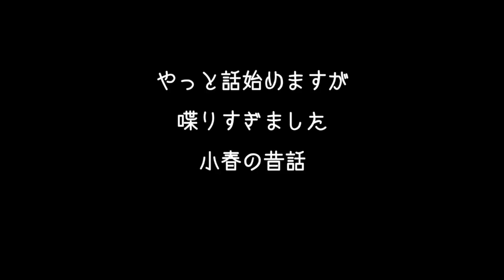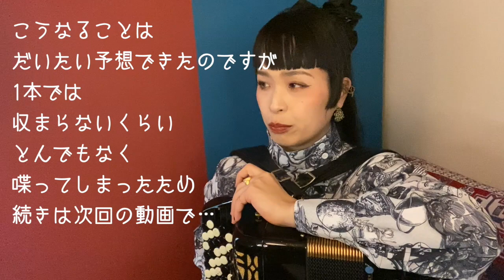[蛇腹談義5] ボタンアコーディオン弾きの過去1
チャラン・ポ・ランタンのアコーディオン弾き小春が
ただひたすらにアコーディオンの話をする動画。
第5回目　小春、過去を語る その1

もはやアコーディオン弾いていません。

質問などございましたらコメント欄に書いて下さいまし。